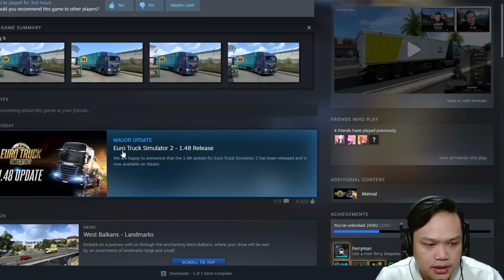Update 1.48 ABS + Traction Control - ETS2 INDONESIA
ETS 2 Update 1.48 kali ini bikin game ini tambah keren dan banyak fiturnya!